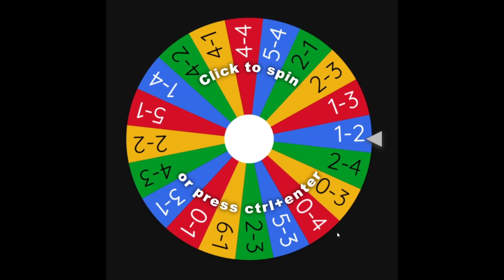day 7 of doing random ultrakill stage challenges until violence comes out: 2-1